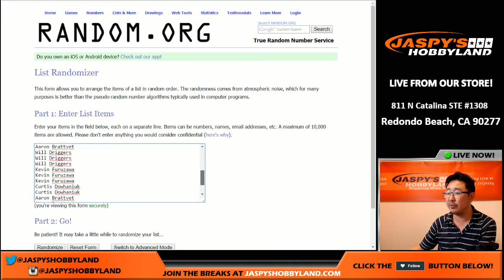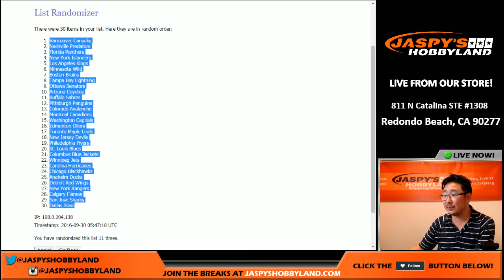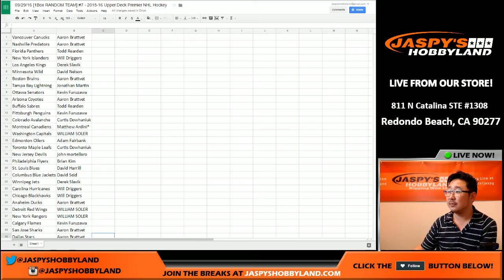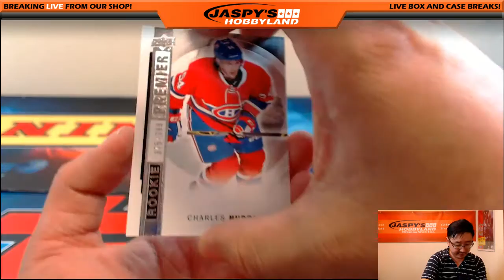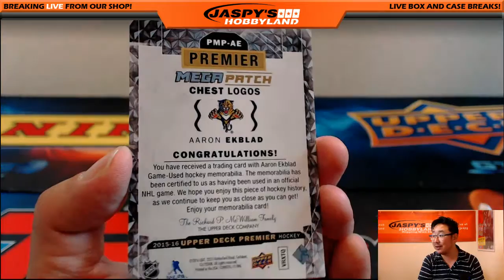09/29/16 [1Box RANDOM TEAM] #7 - 2015-16 Upper Deck Premier NHL Hockey